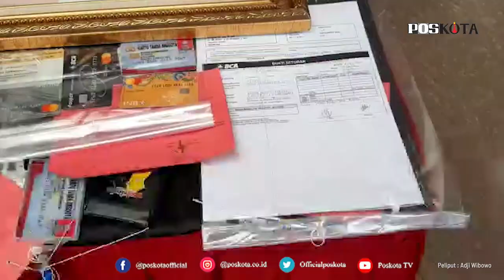JAGAKARSA, TIPU CALON POLWAN 1.7 MILIAR POLISI GADUNGAN DICIDUK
KEBAYORAN BARU (Pos Kota) – Tersangka Penipuan Polisi Gadungan berpangkat Kombes Husni Hardinata, 53, menipu orang tua anak yang ingin memasuki putrinya calonkan Polisi Wanita (Polwan) mencapai Rp 1,7 Miliar. Selasa (2/2/2021).

Kapolres Jakarta Selatan Kombes Azis Andriansyah menuturkan, pihaknya melakukan pemeriksaaan terhadap tersangka yang ditangani Polsek Jagakarsa.

 “Dari hasil penyidikan dan pemeriksaan tersangka ini menipu korban berinisial  IS, total mencapai kerugian Rp 1,7 Miliar,” kata Kombes Azis dalam Jumpa Persnya di Mapolres Jaksel Jl. Wijaya II, Kebayoran Baru, Jaksel, Selasa (2/2/2021).

"Karena percaya, korban terus memberikan uang yang diminta tersangka hingga total Rp. 1,7 miliar secara bertahap," tambah kapolres. Aziz menjelaskan, Husni menipu korbannya yang berinisial IS sejak Juni 2020. Ketika itu, HH menjanjikan akan memasukkan anak perempuan IS menjadi perwira Polwan. Untuk meyakinkan korbannya, HH mengajak korban ke rumahnya.